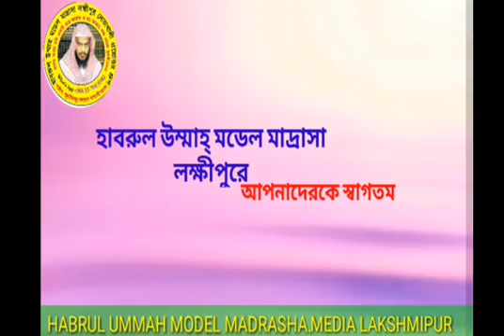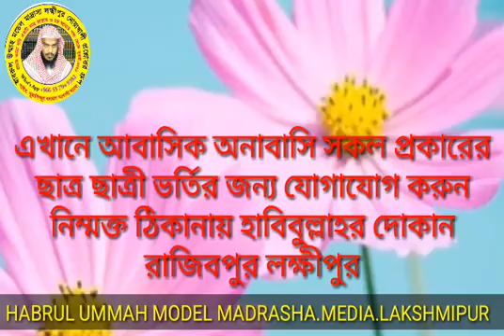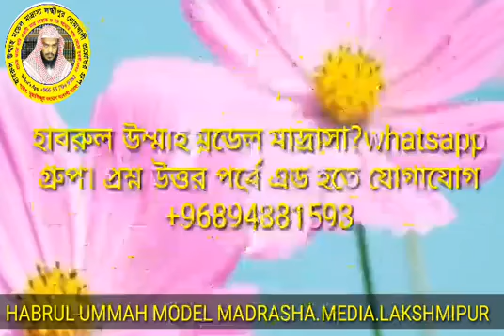কখন সালাম দেওয়া নিষেধ? শাইখ মোস্তাফিজুর রহমান আল মাদানী (হাফিযাহুল্লাহ)